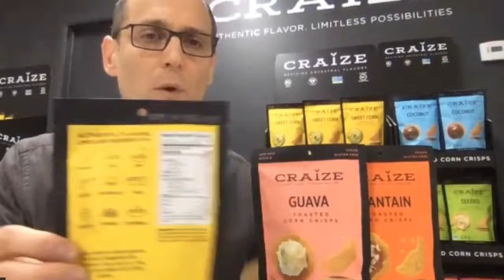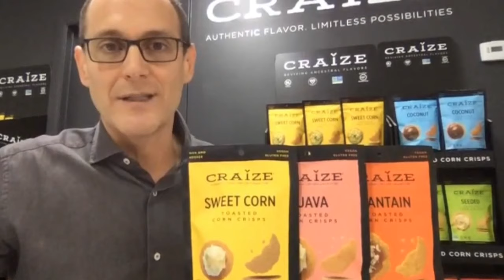Elevator Talk Livestream Round 10: 503 Distilling, DiNoci ft. Megan Bent of Harbinger Ventures